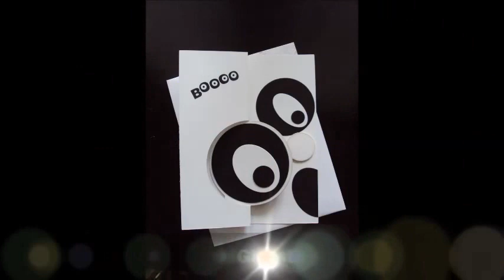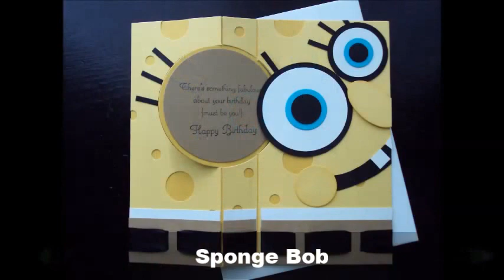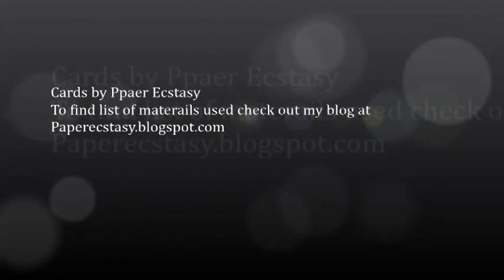Stampin Up Circle Thinlits Gallery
Many cards for different ocassions using Stampin Up Circle Card Thinlit Dies.  This is one of the most fun I have had with a Die Cut in a long time, you have to get one.